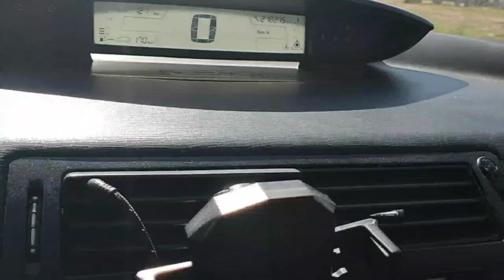The Citroen Monaco electric car competition, excellent credit - Loans